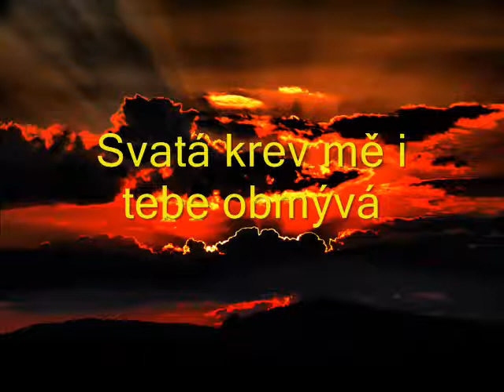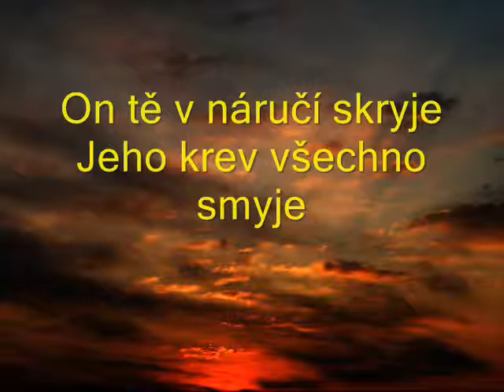SVATÁ KREV zpívají Jiří a Marcela Zmožkovi